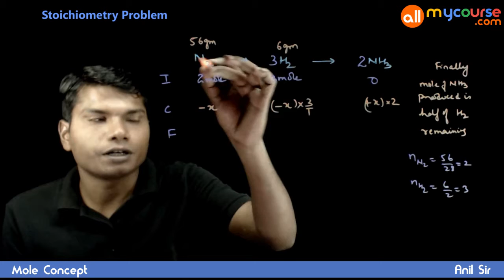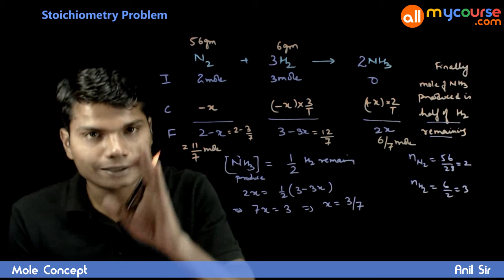12 Stoichiometry Problem 4